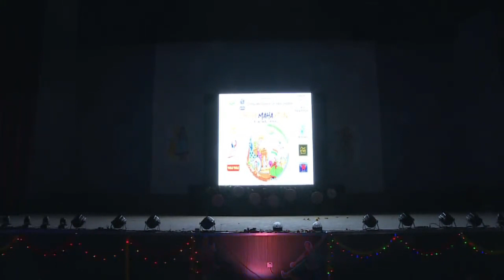MMJ dance performance l Cultural Program l IISJ l JEDDAH l